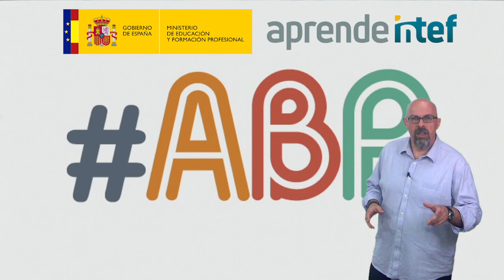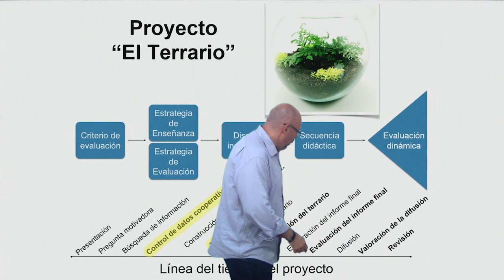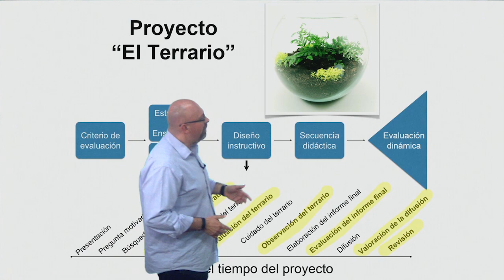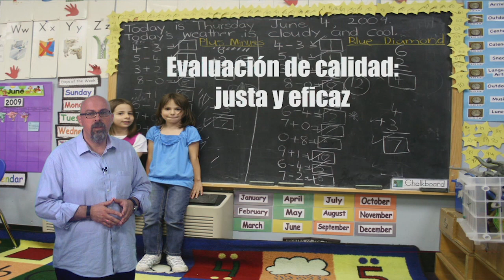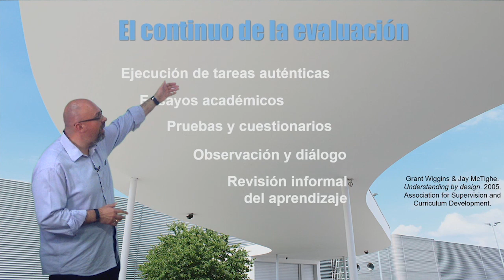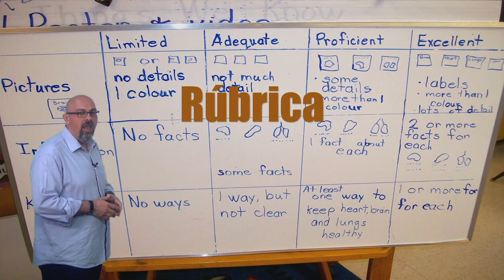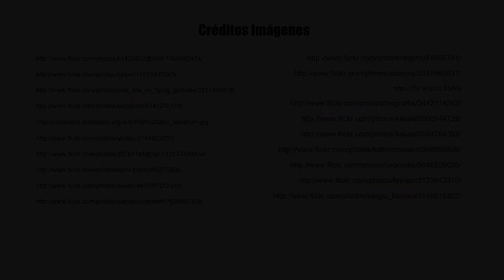Vídeo 4.2. Evaluación en ABP - Ideas clave